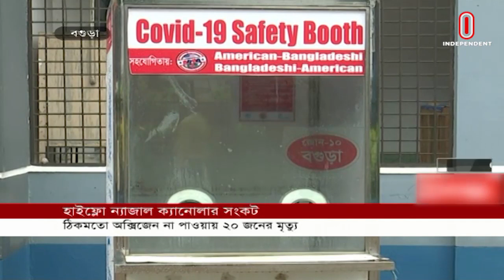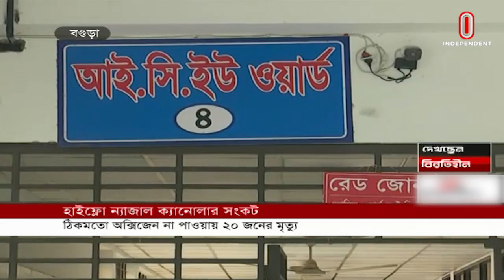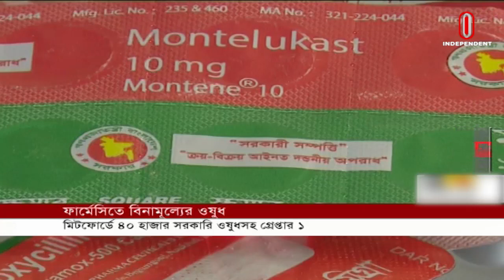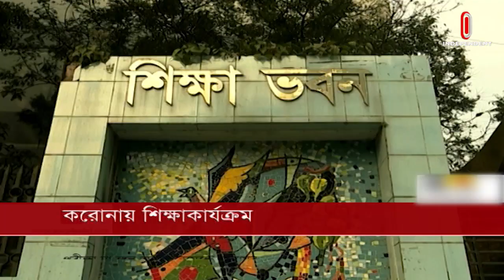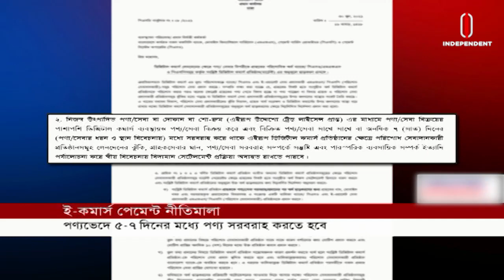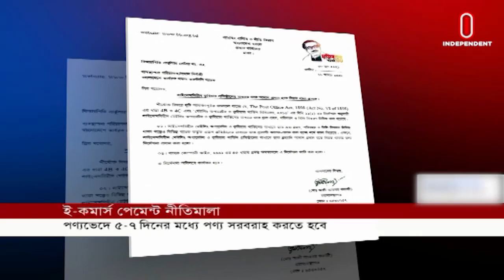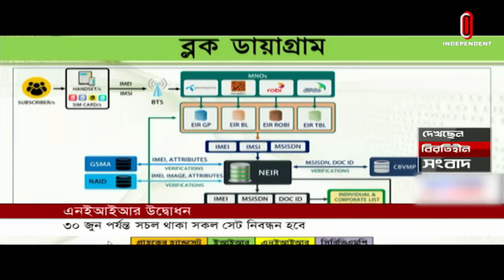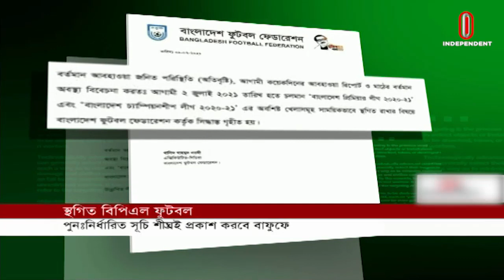Break Free News AT 09 AM || বিরতিহীন সকাল ০৯টার খবর || [02 July 2021]